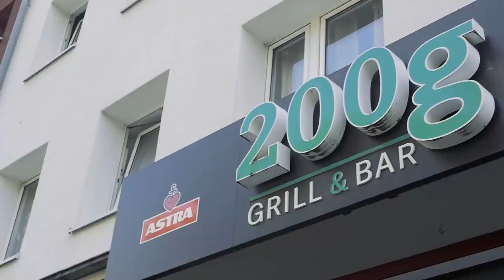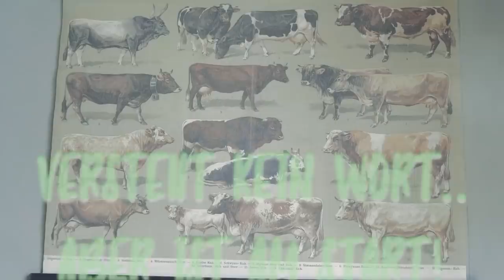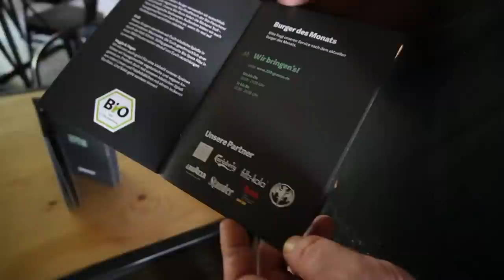Schmeckt BIO wirklich BESSER? - Ich teste einen BIO-BURGER!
Wir suchen den besten Burger Deutschlands!

200g:
Holsterhauser Str. 69, 45147 Essen